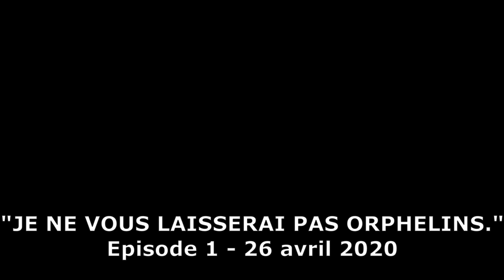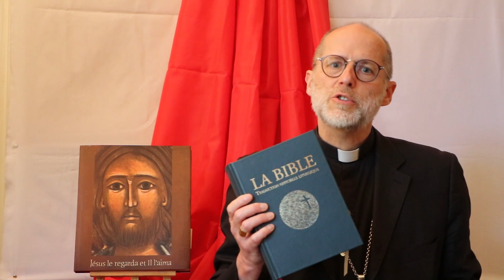"Je ne vous laisserai pas orphelins" - Épisode 1 - 26 Mars 2020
Retrouvez chaque Vendredi un épisode de votre mini-série avec Mgr Renaud de Dinechin, évêque de Soissons, Laon et Saint-Quentin.